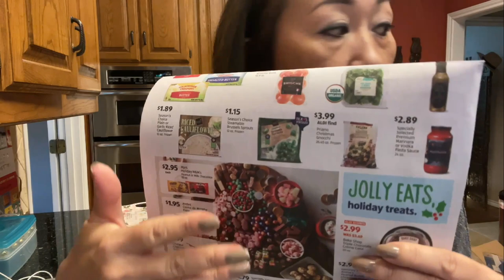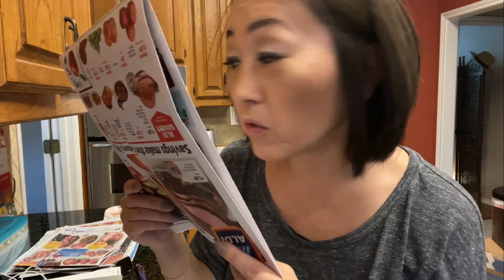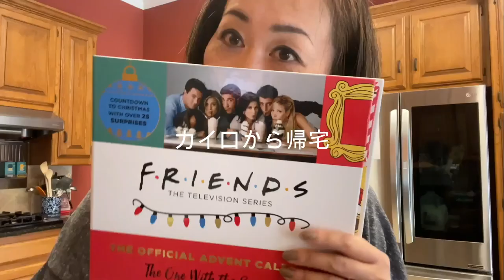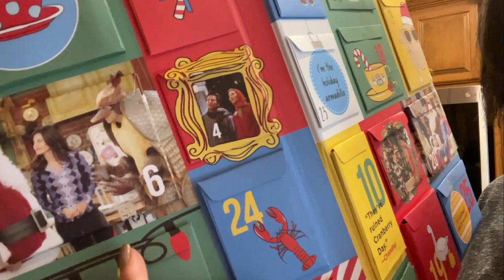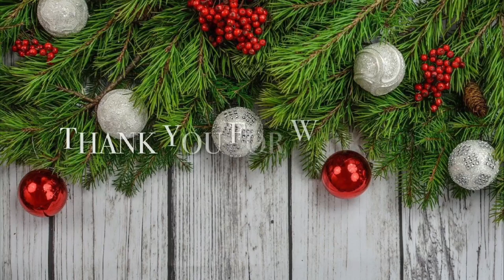【Vlogmas#9】アメリカ生活｜テキサスのチキンChicken Express｜Friendsのアドベントカレンダーが楽し過ぎる｜Watched Holiday Armadillo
ビログマスデー９日目完了〜毎日達成感を感じられるプロジェクトがあるって肩は凝るけど（編集）やっぱり気分はいいです。毎日見てくださってる皆さん、本当にありがとうございます。明日も会いましょう！

マイケルおばちゃん
Music
Away in Manger (Lullaby Version) by Yi Nantiro
Weekly by The Fly Guy Five